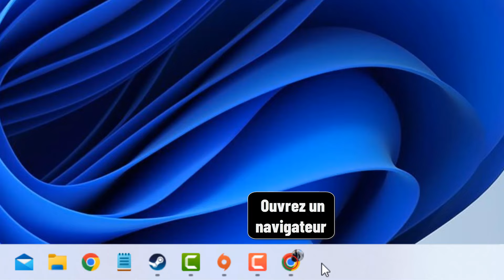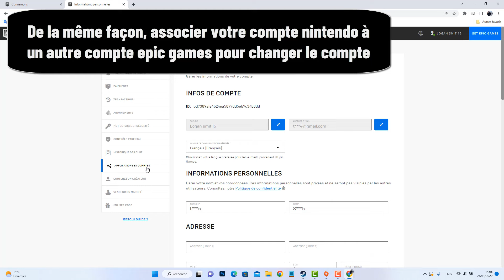Comment changer de compte Fortnite sur Switch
Ce Tuto est destiné aux gens qui veulent apprendre comment changer de compte Fortnite sur ps quatre et y faire leurs premiers pas sur le sujet

Changer compte Fortnite Switch
Ceci est un tutoriel sur la façon de changer votre compte Fortnite sur Switch. Le gestionnaire de compte Fortnite est utilisé par les utilisateurs de la Switch pour relier leurs comptes PC, Xbox et PS4, afin qu'ils puissent utiliser le même identifiant Epic Games sur toutes les plateformes. Alors comment changer de compte Fortnite sur Nintendo ?

Bon, on va vous enseigner une technique pour connaître comment changer de compte sur Fortnite

Comment changer compte Fortnite
Vous avez obtenu une nouvelle console Switch et vous voulez changer le compte qui est lié à votre jeu Fortnite. Je vais vous montrer comment faire cela facilement. suivez les instructions suivantes

Fortnite comment changer de compte
Ces instructions vous expliquent comment changer compte Fortnite Switch pas à pas
1- Ouvrez un navigateur
2- Allez sur Epic Games Store (Voir le lien dans la description)
3- Allez sur votre compte
4- Cliquez sur 'APPLICATIONS ET COMPTES'
5- Cliquez sur 'COMPTES'
6- Dissociez votre ancien compte
7- De la même façon, associer votre compte Nintendo à un autre compte Epic Games pour changer le compte

Alors savez vous comment changer de compte Fortnite sur Switch, C'est tellement facile que vous l'avez imaginé. N'est-ce pas ?

J'espère que ce Tuto était très utile pour vous et que vous avez appris changer de compte Fortnite Switch

Si vous avez des questions sur le sujet 'changer de compte Fortnite sur Switch', n'hésitez pas à les poster sur les Commentaires

N'hésitez pas à partager cette vidéo avec vos proches et vos amis pour leur expliquer comment changer de compte Fortnite

Tuto : comment changer de compte Fortnite sur Switch

Catégorie : Fortnite comment changer de compte

Voir aussi :
Changer de compte Fortnite sur Switch
Comment retirer un compte Fortnite sur Switch